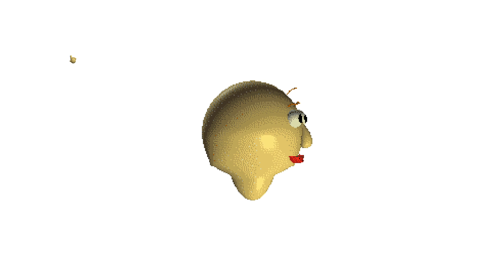Baldi's Basics But Letters and Numbers Don't Exist.